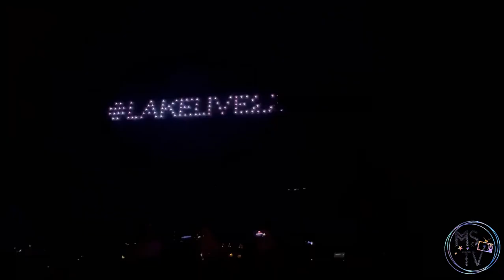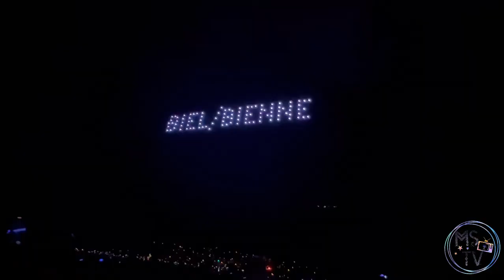Drone Show - Biel-Bienne 2022 LakeLive Switzerland 🎇🎇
Drone Light Show in Biel-Bienne from the LakeLive 2022